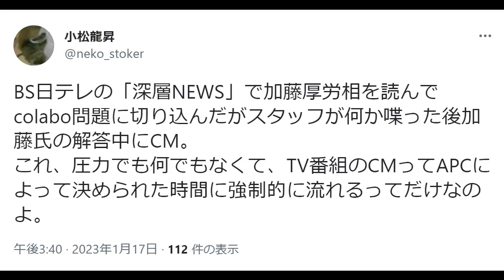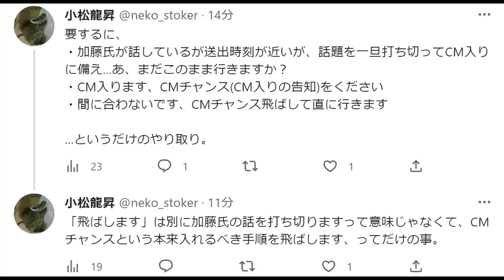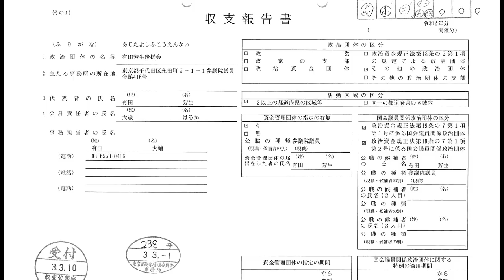【日テレ 放送事故レベル】Colabo問題で厚労大臣を口封じ【れいわ山本】野党からも批判続出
日テレがColabo問題を取り上げたのはいいが、
加藤厚労大臣が話をしている最中に、
大臣の発言を止めるという放送事故！
その裏事情もあるので分かりやすくお伝えします。

わいわローテーションが引き続き大炎上！
野党からも批判続出。
太郎ちゃんが四面楚歌状態です。